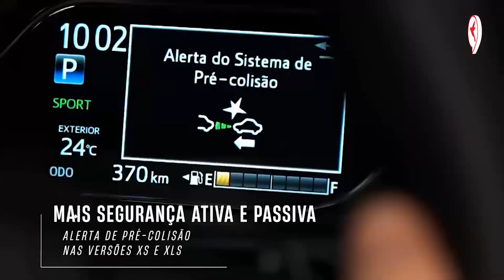Toyota Yaris 2023 បង្ហាញខ្លួននៅប្រទេសថៃ តម្លៃខ្ទង់ ១៥,០០០ ដុល្លារ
Toyota Yaris 2023 បង្ហាញខ្លួននៅប្រទេសថៃ តម្លៃខ្ទង់ ១៥,០០០ ដុល្លារ | Auto Update |